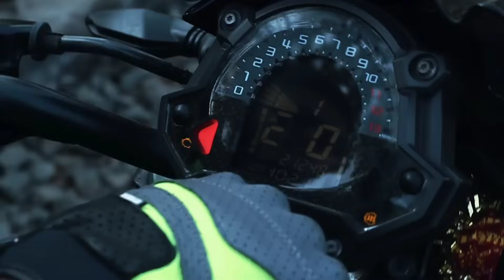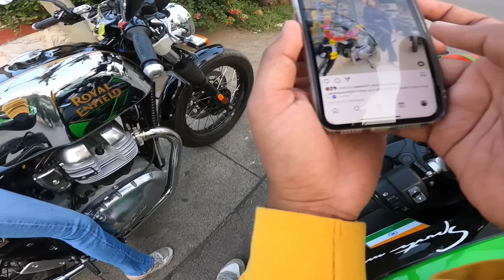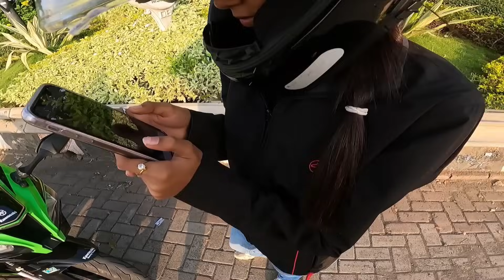19 Year Girl Exchange Her Bike with Ninja Zx10r🥹😱